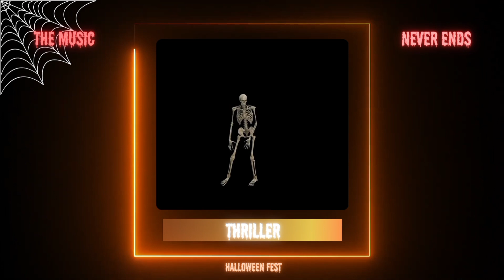michael jackson's thriller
Thriller by Michael Jackson is a spine-chilling masterpiece that perfectly captures the essence of Halloween. With its infectious beat, eerie lyrics, and iconic zombie dance sequence, this song has become a timeless classic. The song's haunting melody, coupled with Jackson's powerful vocals, creates a suspenseful and atmospheric experience. As the conclusion to your Halloween series, "Thriller" is the perfect choice to leave a lasting impression and send shivers down your listeners' spines.